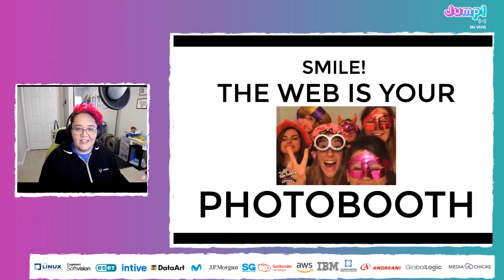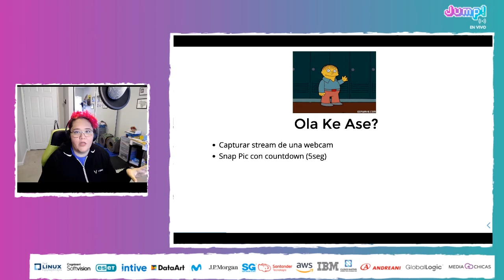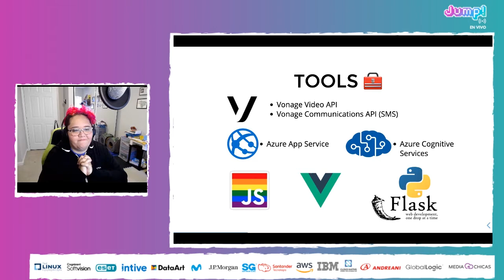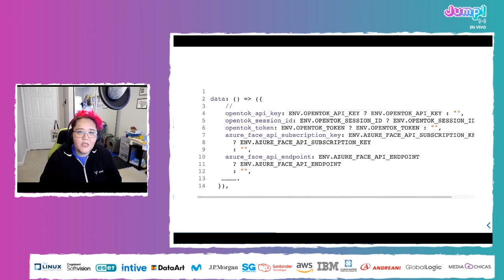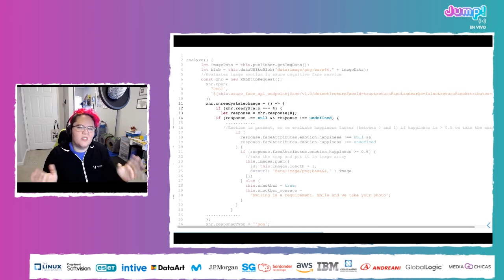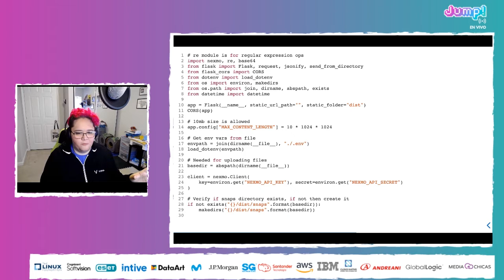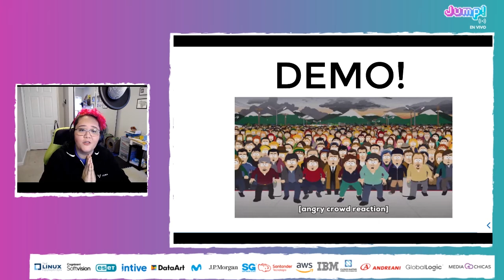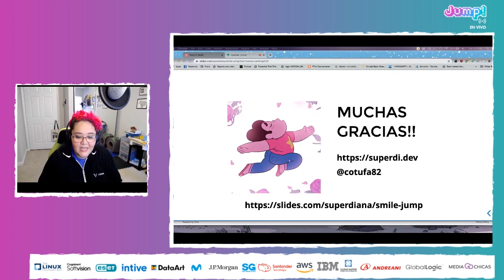Jump! 20.07 - Smile con Flask: La web es tu photobooth